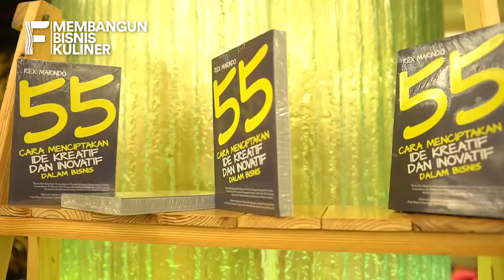Workshop Membangun Bisnis Kuliner dari Nol - MBK Batch ke 12 Foodizz Academy I MBK12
Workshop Membangun Bisnis Kuliner - MBK 12
Testimoni: Melly Saripah - Melly's Garden Cafe - Bar - Coffee Shop (Jakarta) - Alumnus MBK 12 Foodizz Academy
Lokasi Workshop: Bandung - Jawa Barat

Keterangan lebih lanjut hubungi WA CS Foodizz: 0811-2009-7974 atau klik foodizz.id/csfoodizz